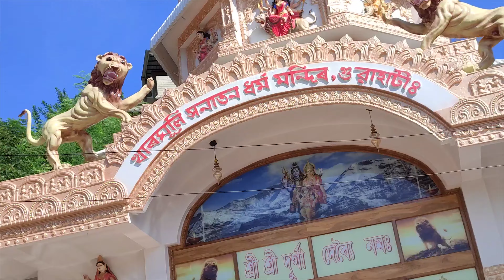জোৰণ এক আবেগিক অনুষ্ঠান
Follow @LilaDevi